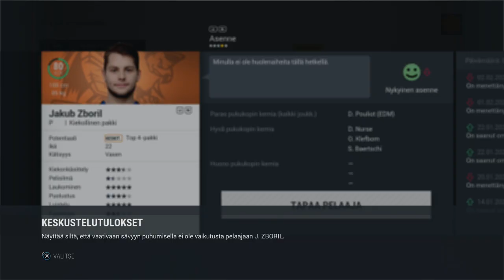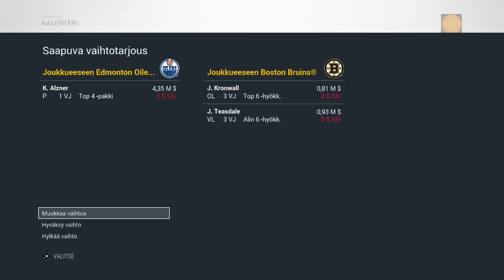Oilersin Johdossa #13 "McJeesus ja muut" - NHL 17 Franchise Mode: Edmonton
Luvassa 4. vuoden runkosarjan yhteenveto. Ette muuten ikinä arvaa, kuka mahdollisesti saattoikaan voittaa piste- ja maalipörssin... hmm...